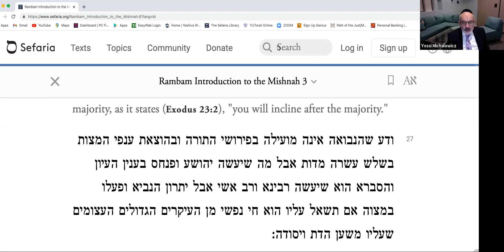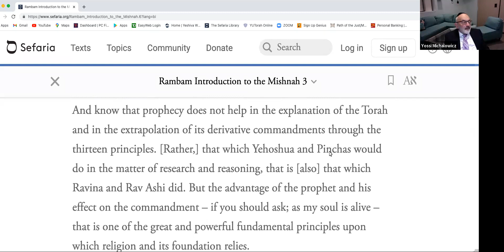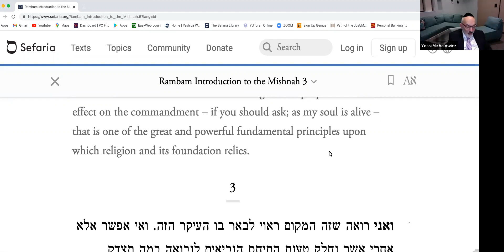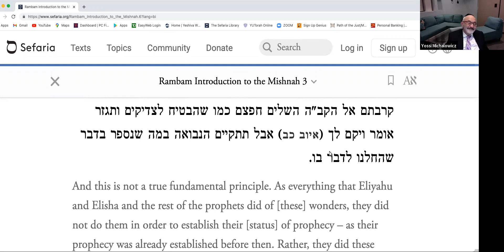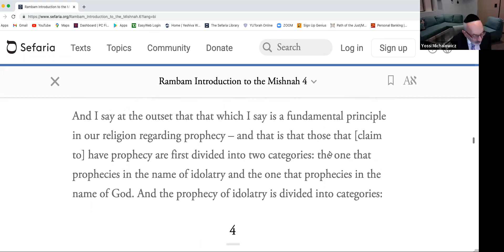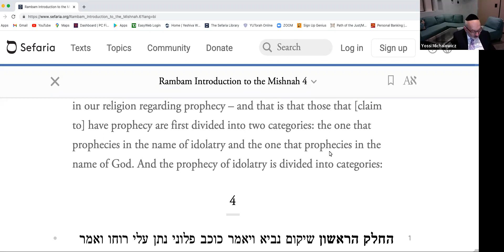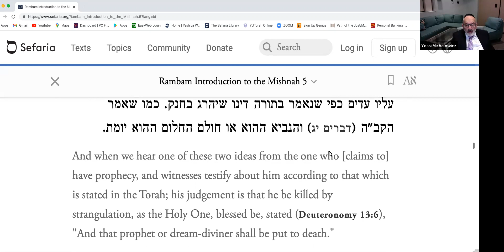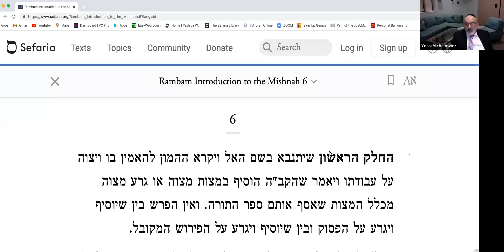Torah class by Rabbi Yossi Michalowicz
Rambam Hakdama to Mishne Torah - Part 3